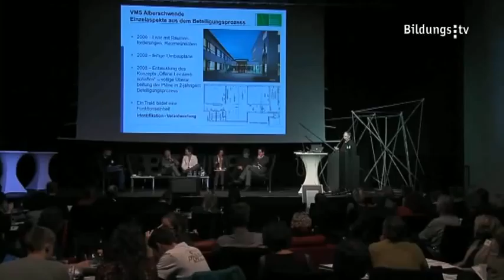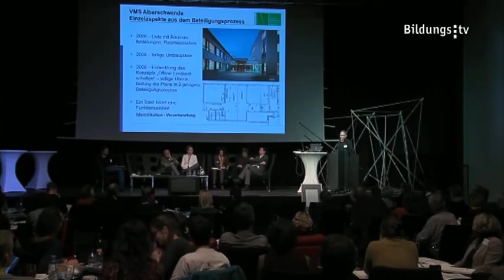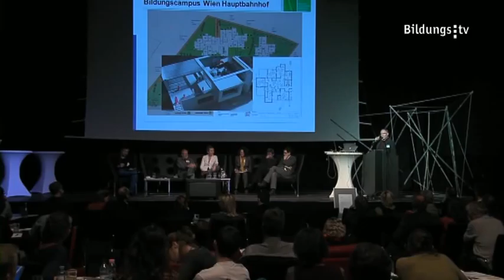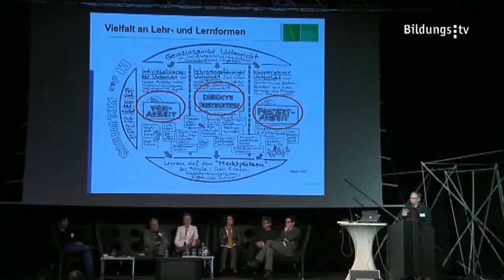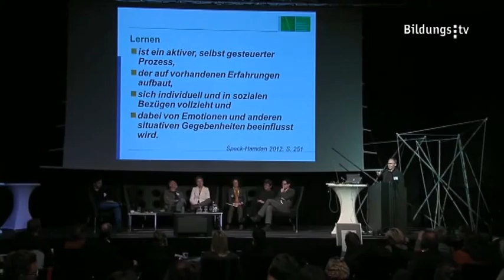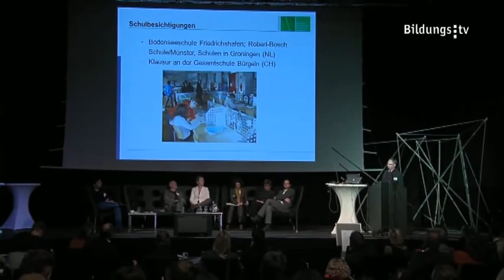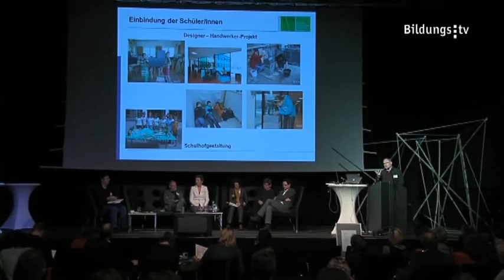schulRAUMkultur planungspartizipation 2.2 vortrag hammerer 28.11.2012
Vortragender: Franz Hammerer (Pädagoge, KPH Wien/Krems, Wien)
Vortragstitel: Dem Lernen RAUM geben